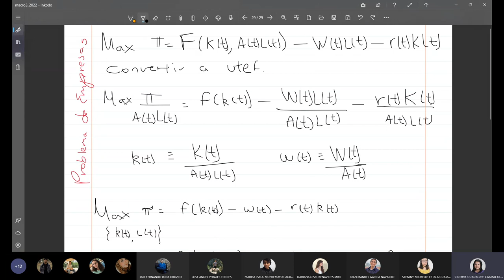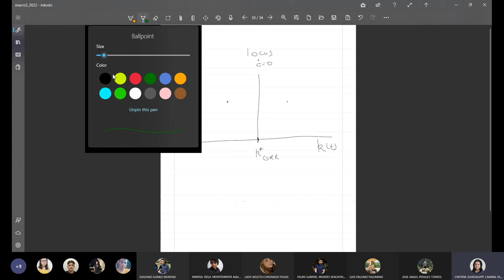Clase 11 Macroeconomía 3